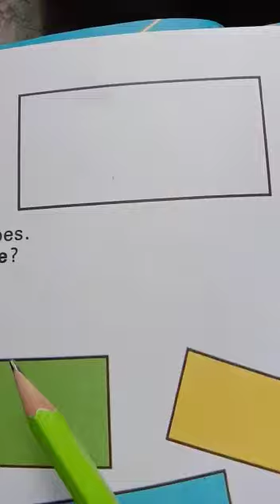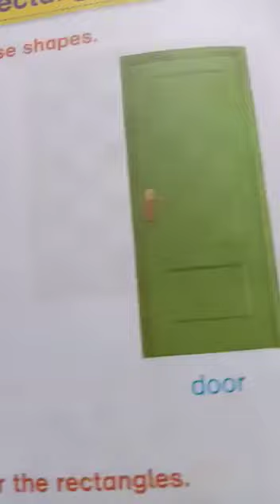Rectangle shape For LKG students